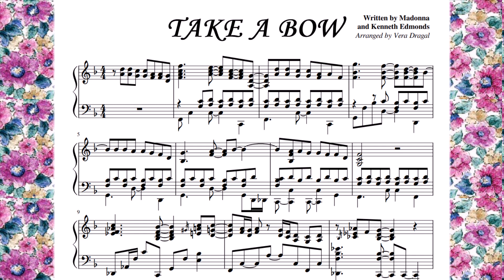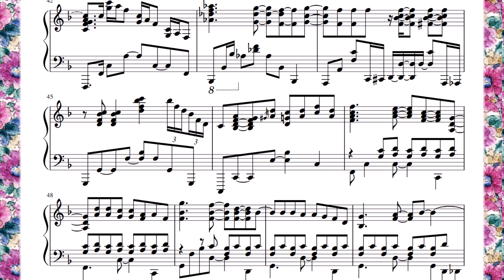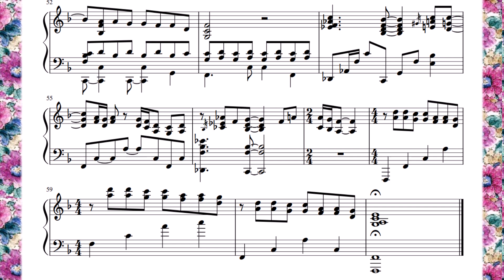Take a Bow - Madonna ● Piano Version with PDF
Take a Bow by Madonna in piano version